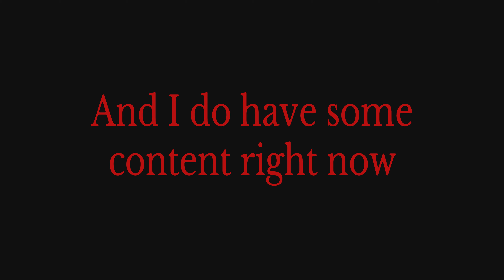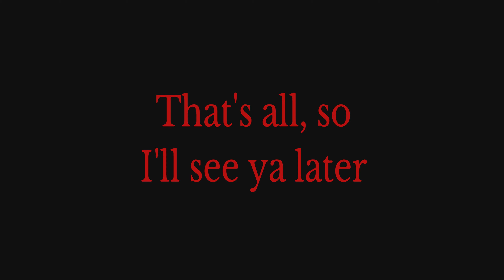Why I Haven't Uploaded in a Month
Just simply less time on my hands. I have a full time job now instead of an evening job. There will still be videos coming, just few. 🤷‍♂️